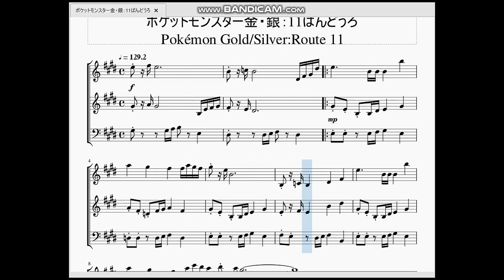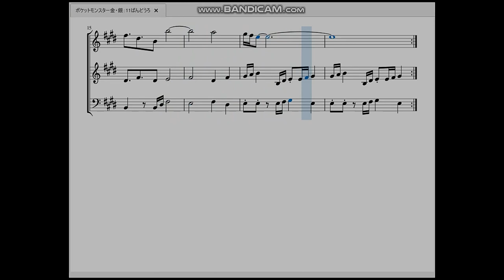ポケットモンスター金・銀：11ばんどうろ Pokémon Gold/Silver：Route 11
今回は11番道路の曲を作らせて頂きました。

　前作赤緑版と同じく11～16番道路でこの曲が流れます。赤緑、及びジョウト地方では道路の番号順に進んでいけばおのずと先へ進めましたが、カントー地方編はクチバシティから入る関係上道路の番号と進み方が一致しておりません。